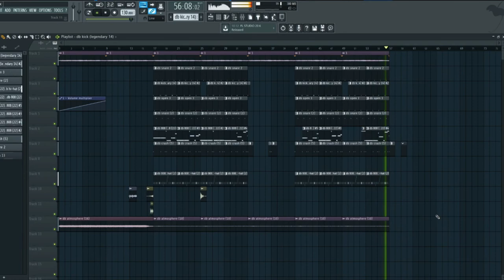CULVER - FEAR AND CALM prod CULVER (OFFICIAL TYPE BEAT)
Спасибо.